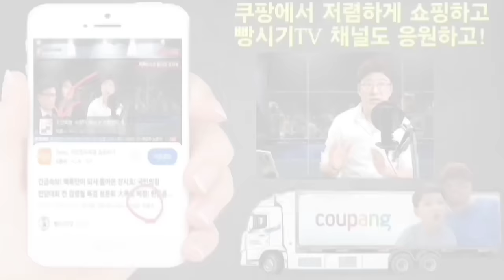긴급속보! 김문수 장관의 예언 적중! '박근혜의 저주' 文 가문의 몰락!